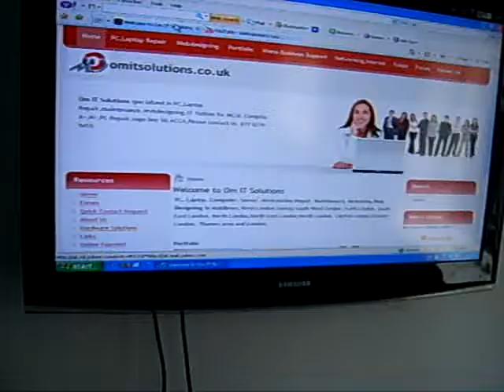pcrepairinlondon,pc,laptop repair in heston,middlesex,london,Hounslow,feltham,west london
Home Office PC & Laptop Repair Network Installation & Support Wireless Set Up & Support Hardware / Software Virus / AntiSpyware Removal Web Design, Data Recovery